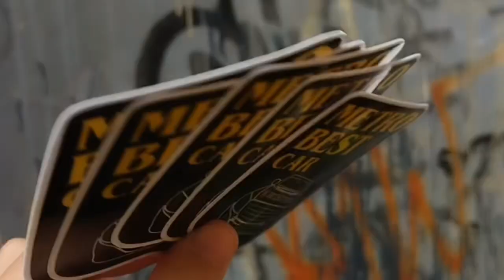KOMPILASI HASIL CETAK STIKER GLOSS UV SDI YANG DIPRODUKSI OLEH RONITA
KOMPILASI HASIL CETAK STIKER GLOSS UV A3

-VINYL RDS
-VINYL MAXDECAL
-HOLOGRAM MAXDECAL
-CHROME MAXDECAL
-SKOTLET

Efek glossy ini membuat tampilan stiker kalian menjadi lebih keren, dan tenang aja sudah tahan air jadi aman untuk outdoor

☎️STIKER DIGITAL INDONESIA
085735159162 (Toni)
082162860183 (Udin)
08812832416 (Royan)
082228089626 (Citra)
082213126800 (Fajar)